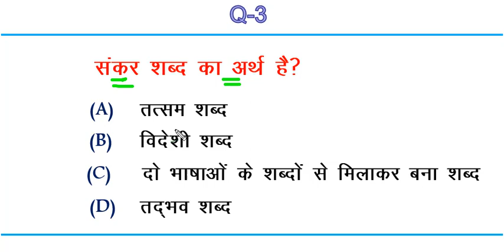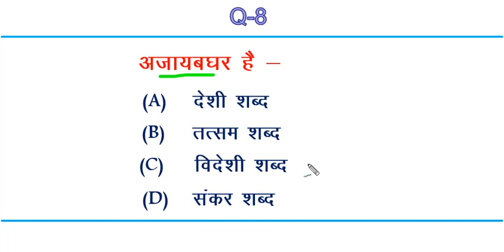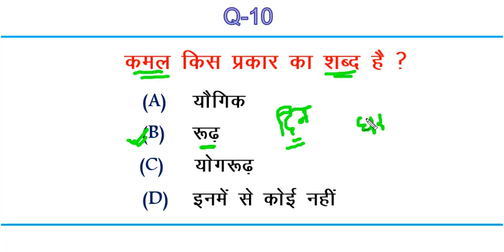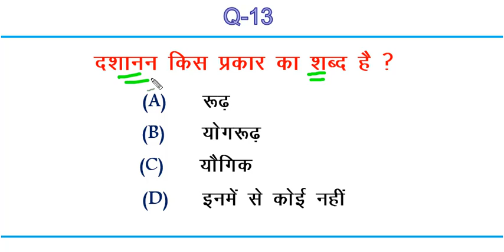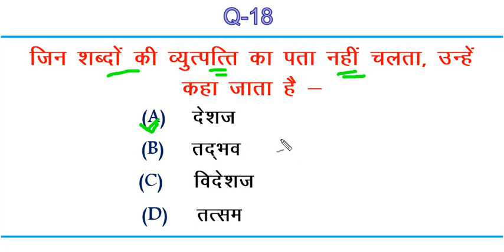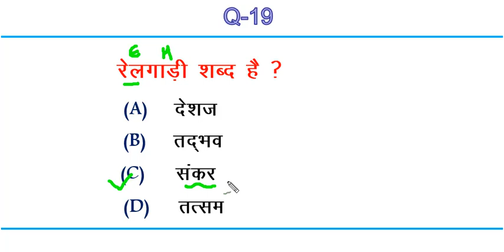शब्द रूप से संबंधित महत्वपूर्ण प्रश्न !! सभी परीक्षाओं ke लिए महत्वपूर्ण प्रश्न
शब्द रूप से संबंधित महत्वपूर्ण प्रश्न !!
   (UPTET/CTET, SUPERTET)
      & Other Exams
सभी परीक्षाओं ke लिए महत्वपूर्ण प्रश्न